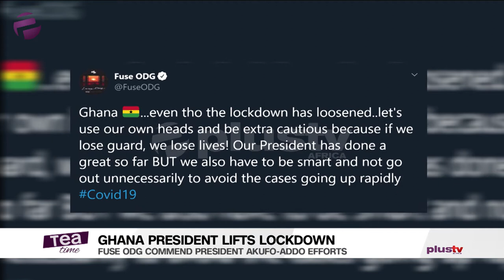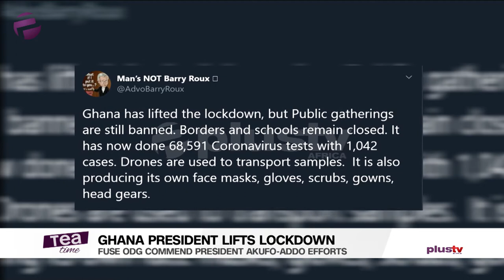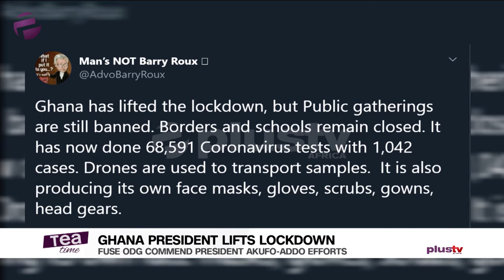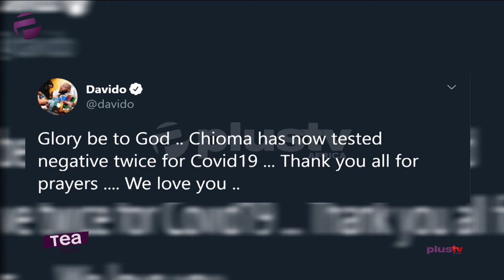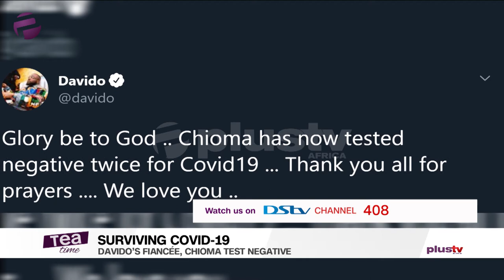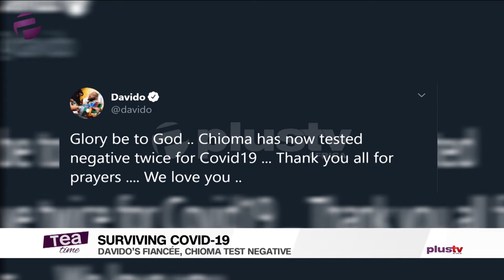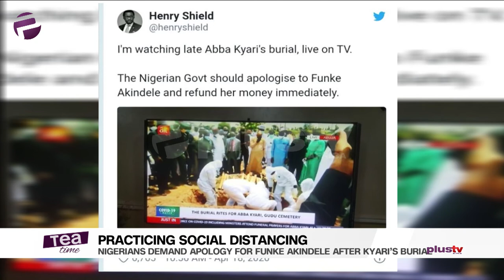Tea Time (Entertainment Show); Monday,April 20th (Morning Show)